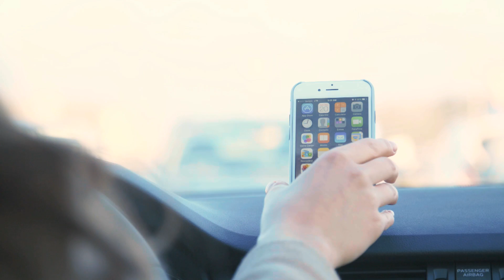Bluejay - The world's first smart mount is now LIVE on Kickstarter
The world's first smart mount seamlessly connects your phone to your car via beacon technology and an integrated mobile app.